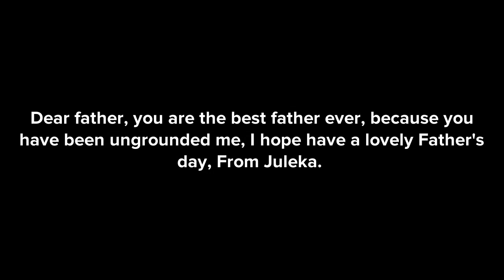Juleka Couffaine gets ungrounded on Father's day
requested by @TomboyishShamanessQueen